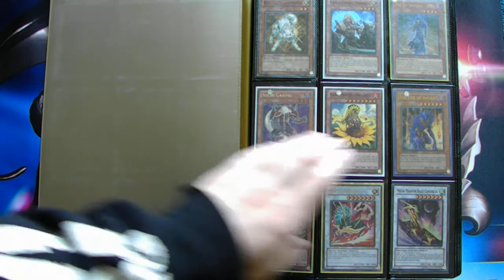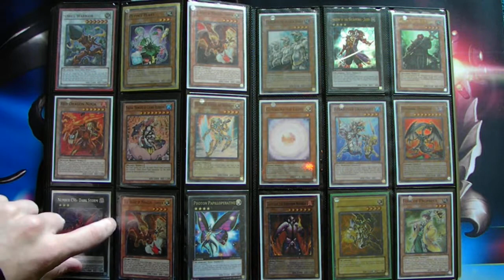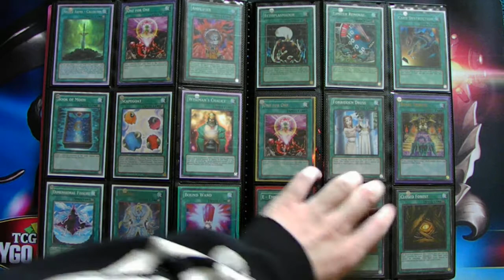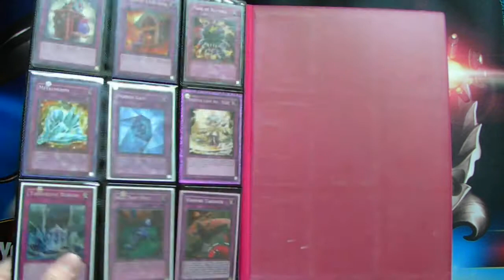Dollar Binder Update for September 2014!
Dollar bindre update for September 2014!

Add me on Skype: Chardar94

DevPro/Dueling Network: ChardarYuGiOh